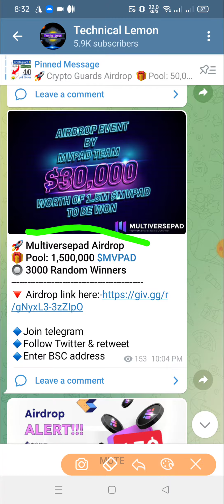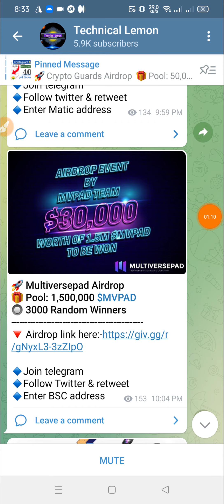Multiversepad Airdrop? Pool: 1,500,000 $MVPAD🔘 3000 Random Winners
??Online Earn
??bangla tutorial
??Airdrop Earn
??Airdrop Review Bangla
??Airdrop